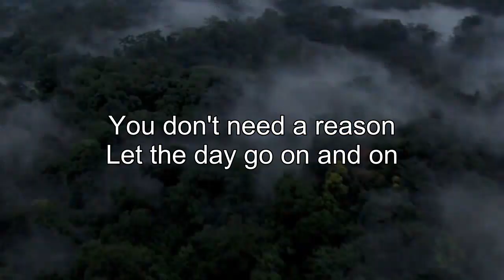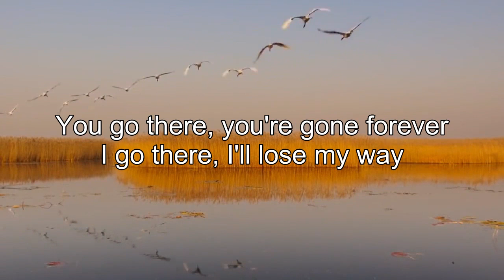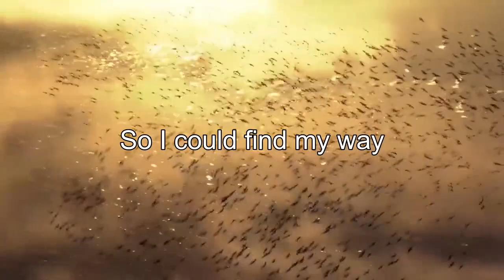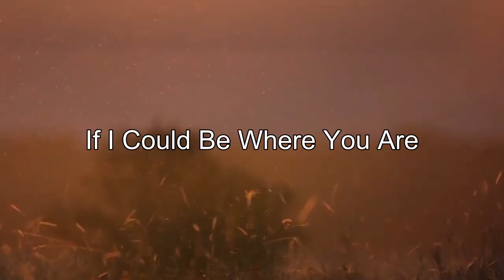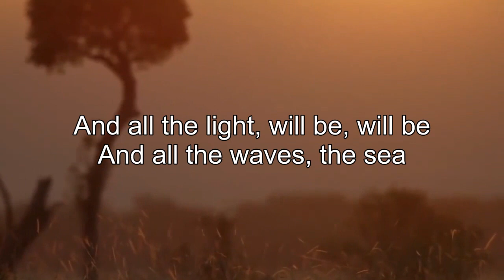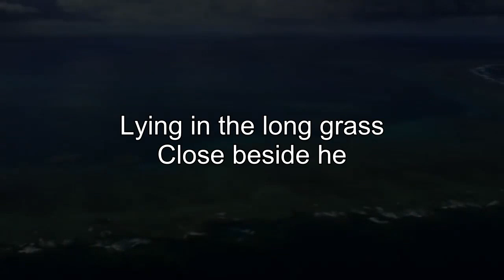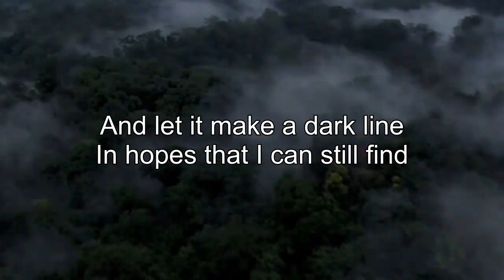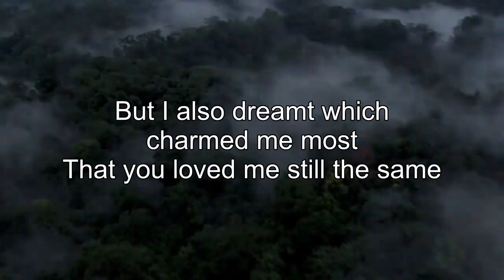E n y a 2023 MIX ~ Top 10 Best Songs ~ Greatest Hits ~ Full Album